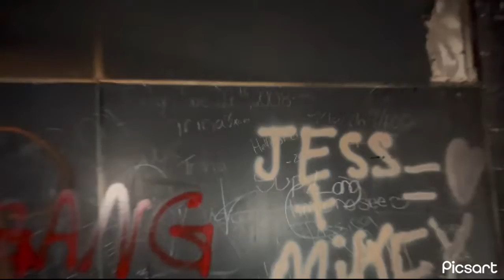Exploring abandoned school full video￼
This place was really scary

Location Rosedale Canada￼🇨🇦￼